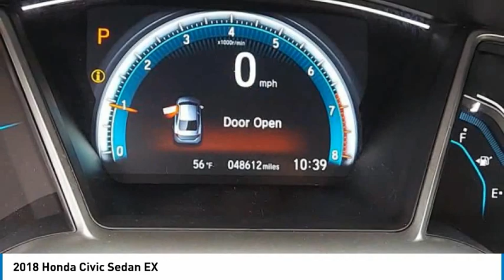2018 Honda Civic Sedan Martin Honda Kia Mazda H204944A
2018 Honda Civic Sedan EX

Certified. Rallye Red 2018 Honda Civic EX FWD CVT 2.0L I4 DOHC 16V i-VTEC Cloth Seat Trim, Exterior Parking Camera Rear, Power moonroof.Recent Arrival! 31/40 City/Highway MPGHondaTrue Certified Details:* Transferable Warranty* Vehicle History* Powertrain Limited Warranty: 84 Month/100,000 Mile (whichever comes first) from original in-service date* 182 Point Inspection* Vehicles purchased within New Vehicle Limited Warranty period: extends New Vehicle Limited Warranty to 4 years*/48,000 miles*. Roadside Assistance for the duration of the Certified Pre-Owned Limited Warranty. Up to two complimentary oil changes within the first year of ownership. SiriusXM 90-Day Trial* Roadside Assistance* Warranty Deductible: $0* Limited Warranty: 12 Month/12,000 Mile (whichever comes first) after new car warranty expires or from certified purchase dateAwards:* 2018 KBB.com 10 Most Awarded Brands * 2018 KBB.com Brand Image AwardsKelley Blue Book Brand Image Awards are based on the Brand Watch(tm) study from Kelley Blue Book Market Intelligence. Award calculated among non-luxury shoppers. Kelley Blue Book is a registered trademark of Kelley Blue Book Co., Inc.